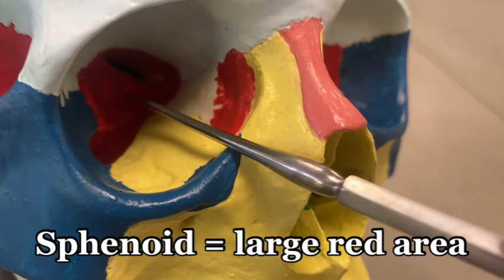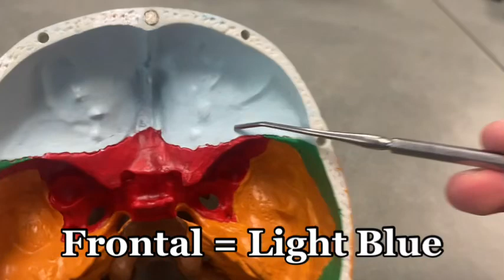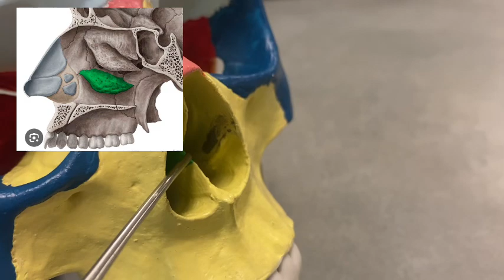Skull Model in Color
Learn the skull bones with a skull using different colors for each bone.